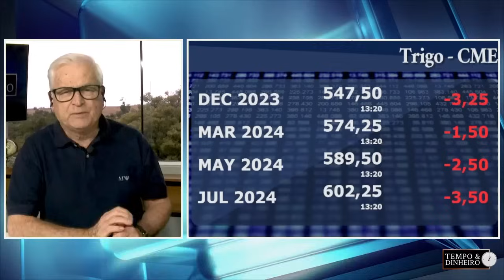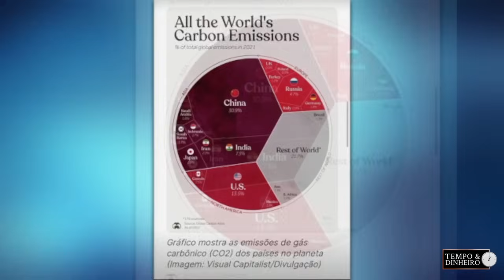Soja brasileira no alvo de restrições de países importadores. Ilson Redivo explica os motivos